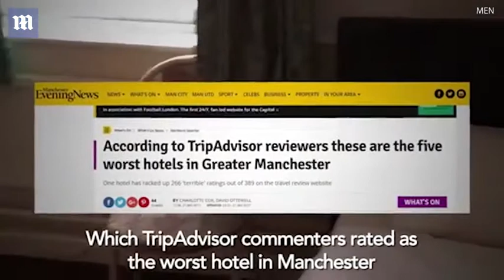The Merchants Hotel is said to be worst hotel in Manchester - Daily Mail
Pictures show what could be the worst hotel in Manchester. The Merchant hotel has racked up 266 'terrible reviews' out of 389 overall review. One reporter visited to see if the reviews were truly justified. A single room with a shower and sink but no toilet costs £42 - not including an extra £2 for towels. Guests are forced to use a shared toilet at the end of the corridor. Dated decor and old fashioned carpets, disgusting chairs layered in grime, one reporter for the Manchester Evening News - who visited the hotel to see if the reviews were as bad as reported - said it even crunched at the touch.
Stained walls and cracks around the bed from what looked like previous water damage and more stains and cracks around the main stairwell. Stained walls and cracks around the bed from what looked like previous water damage and more stains and cracks around the main stairwell.